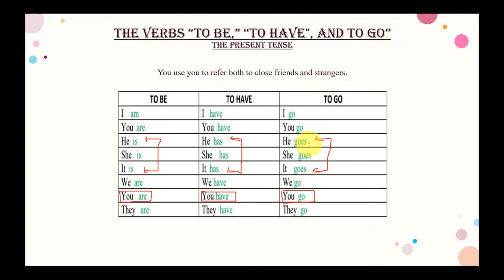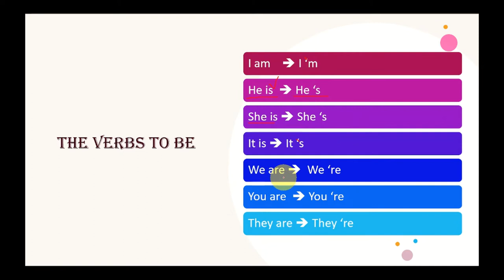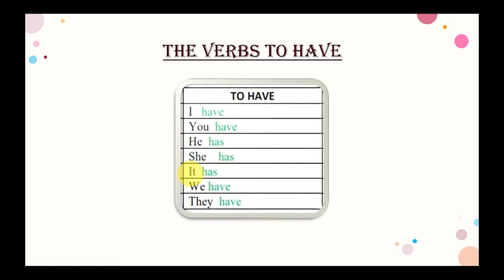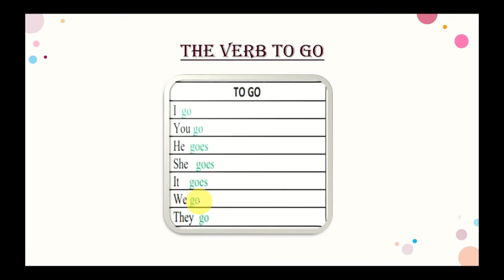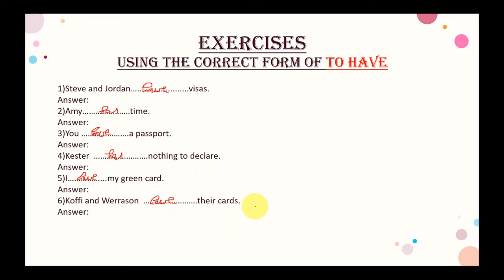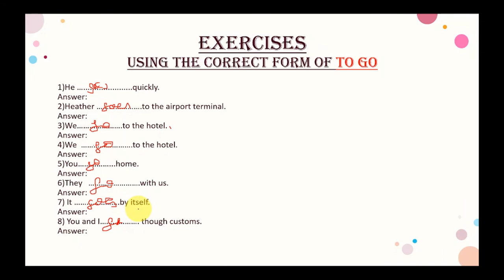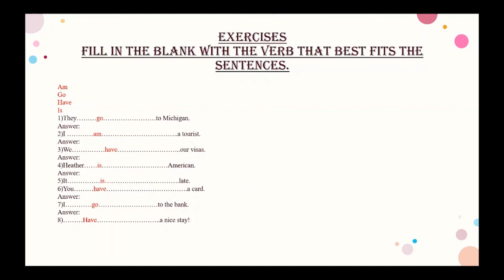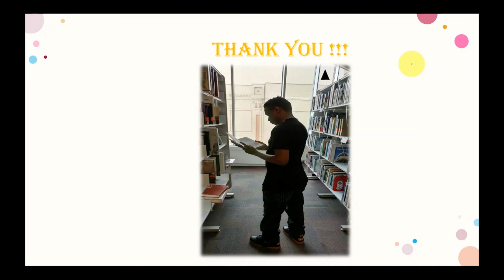Mastering "TO BE", "TO HAVE", and "TO GO" Like a Pro!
Learn how to use the most common English verbs "TO BE", "TO HAVE", and "TO GO" correctly and confidently in your everyday conversations! In this video, we'll cover the grammar rules, common phrases, and practical examples to help you master these essential verbs. Improve your English speaking skills and sound more natural and fluent with native-like pronunciation. Whether you're a beginner or advanced learner, this video is perfect for anyone who wants to take their English language skills to the next level. Watch until the end to become a pro at using "TO BE", "TO HAVE", and "TO GO" in English!

Key moments:
4:55 THE VERBS TO BE
8:00 THE VERBS TO HAVE
10:50 EXERCISES USING THE CORRECT FORM OF TO-BE
16:40 EXRCICES FILL IN THE BLANK WITH THE VERB THAT BEST FITS THE

If you have any questions, please comment, and I will reply promptly.